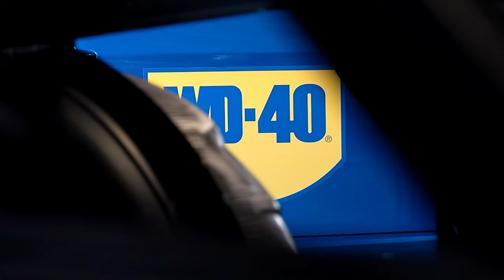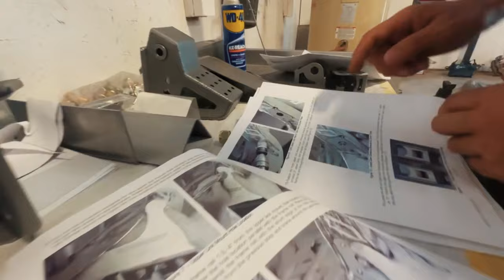MUSTANG FASTBACK 1967 EP4 I Nando SA